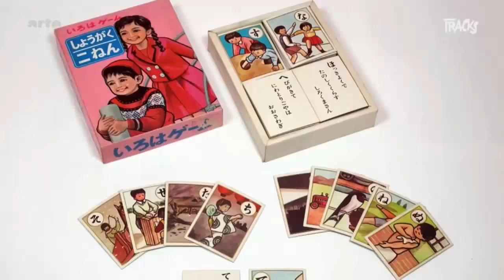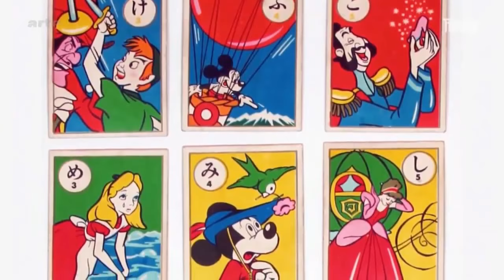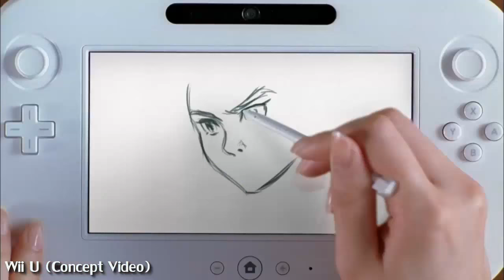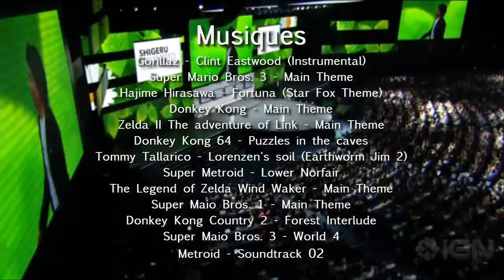Chronique : Shigeru Miyamoto